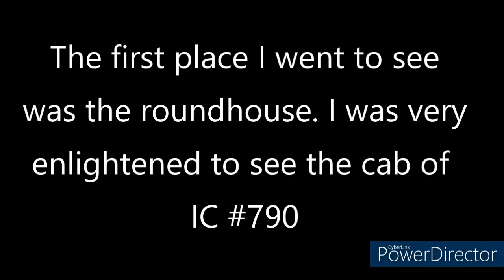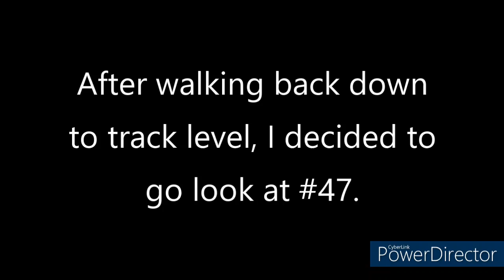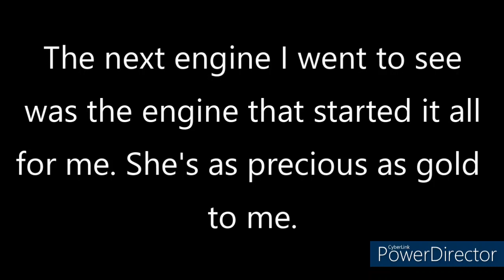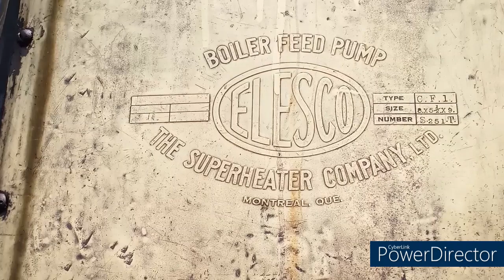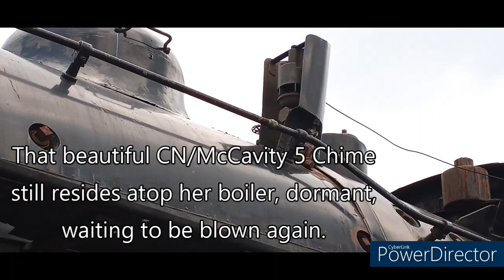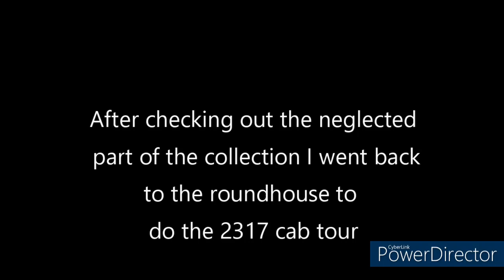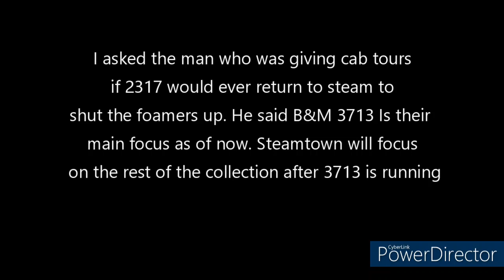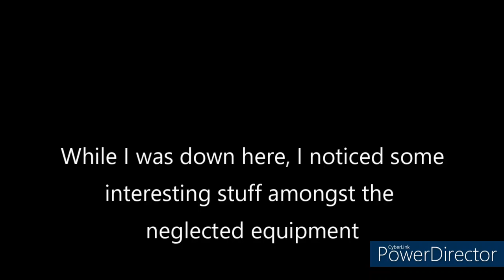Steamtown Railfest 2023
After 11 years I finally went back to steamtown NHS for railfest 2023.

This was filmed on Saturday, June 17th, 2023.

THIS VIDEO AND ANY OF THE SOUNDS IN IT ARE NOT TO BE USED REGARDLESS OF THE REASON